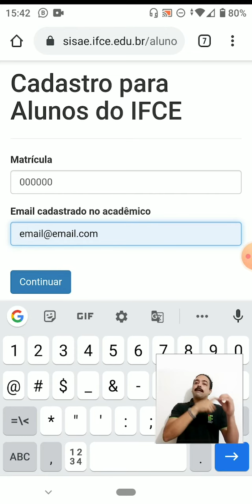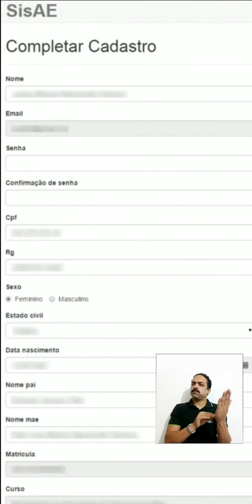Auxílio emergencial estudantil - Tutorial 02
No segundo vídeo, acompanhe os passos para criar o primeiro acesso ao Sistema Informatizado de Assistência Estudantil do IFCE (Sisae).

Produção: IFCE Tabuleiro do Norte/IFCE Reitoria
Narração: Marcelo Andrade
Tradução Libras: Guilherme Julio

OBS: os vídeos foram produzidos originalmente para o formato stories, por isso o formato vertical.